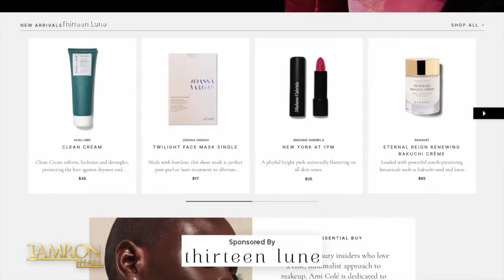The Ultimate Mother’s Day Gifts That Your Mom Will Never Forget!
Mother’s Day is around the corner, and we’ve got the perfect gifts in mind. From TamFam swag bags to gourmet handcrafted treats—this Mother’s Day is about to be the best yet. Whether you’re gifting or receiving, these are gifts any mom would love.